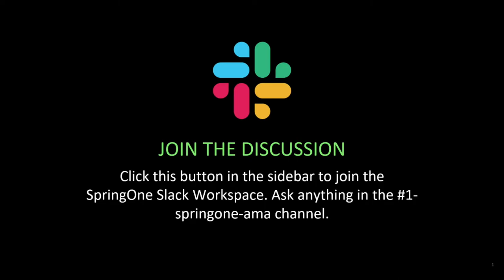AMA on Spring Cloud Data Flow